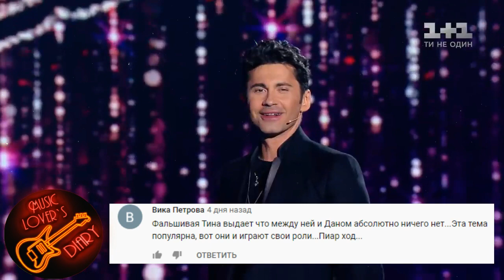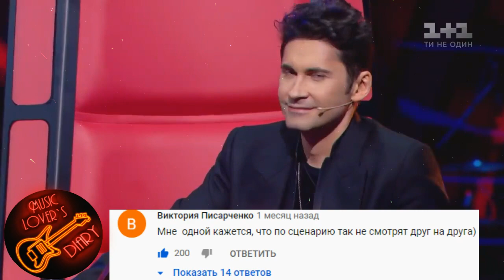►Tina Karol + Dan Balan | У любви сценария нет🎵 (авторская песня)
На нашем канале уже почти 1000 подписчиков, в честь этого я приготовила для Вас особое видео!🎊 Я написала свою авторскую песню посвященную истории Дана и Тины, пускай вокал не слишком хорош, но я вдохновилась их историей и пела искренне с душой. Суть этой песни в том, что другие люди не должны решать подходят они друг другу или нет, ведь это все неважно. Важно лишь то, что они сами чувствуют! Ведь у любви сценария  нет❣️

Оставь свое мнение в комментариях по поводу песни🎶

⚫ SONG: Valery Kost - У любви сценария нет
⚫ Relationship: Tina + Dan
⚫ Creator of this video: Valery Kost (@valery__kost)
⚫ Instagram: music lover`s diary (@music.lovers.diary)